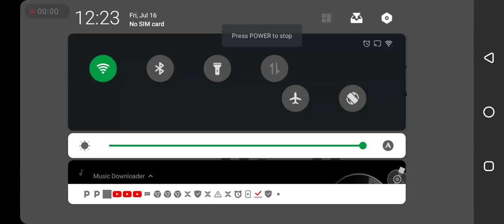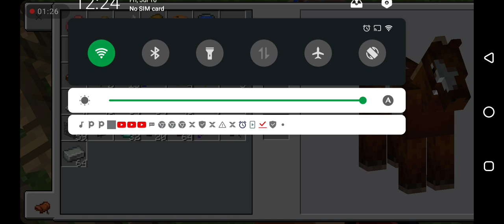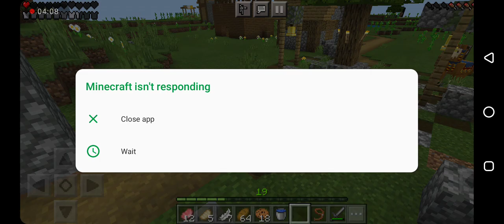July 16, 2021